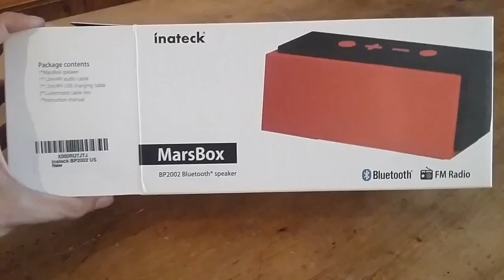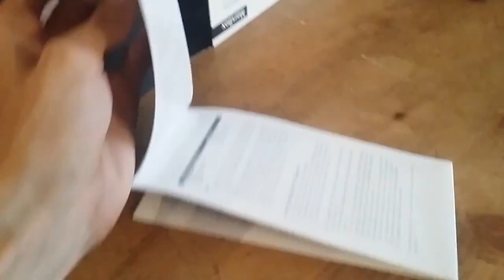Enceinte Portable MARSBOX ! Moderne / Unboxing / Christodu69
100 j'aimes = 1 vidéo en forme :D

Merci :) !